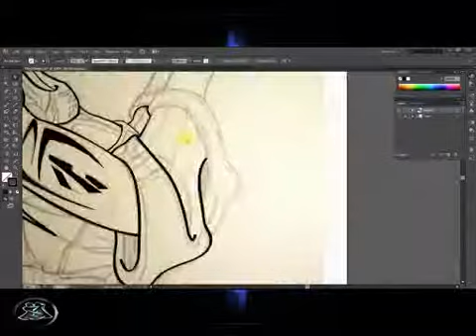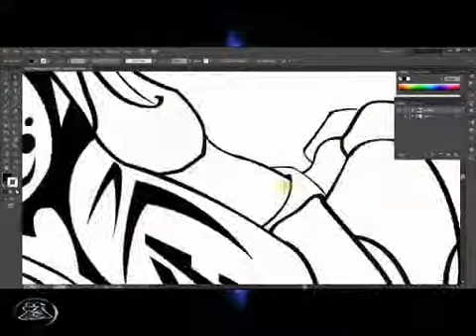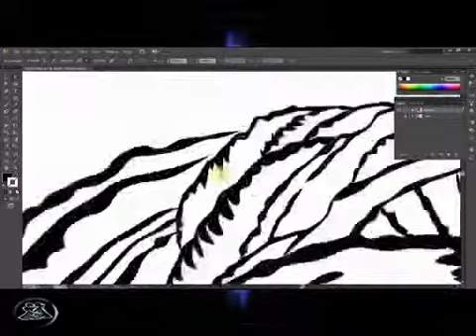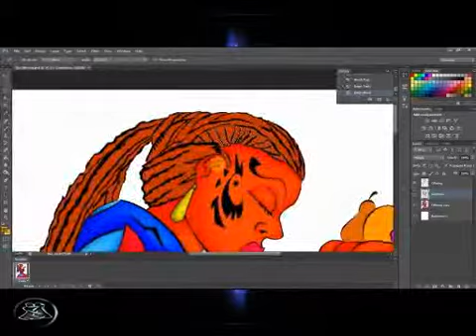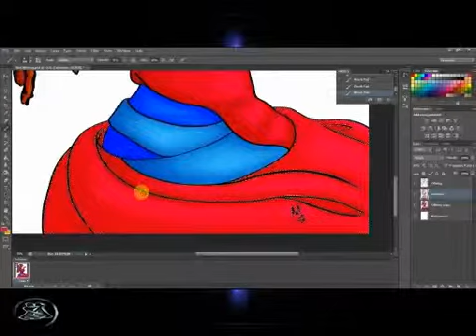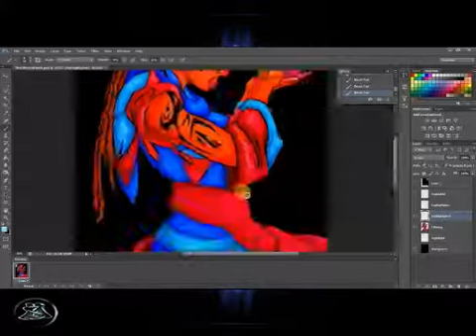The Offering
Speed Painting The Offering Pin Up.